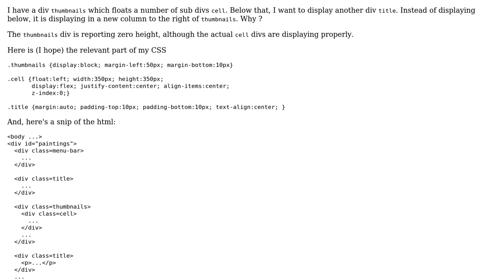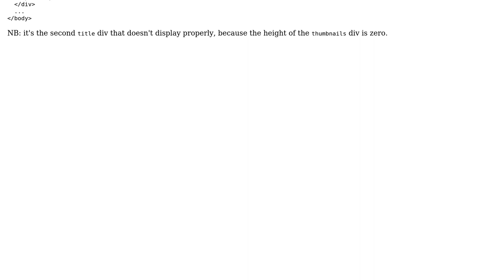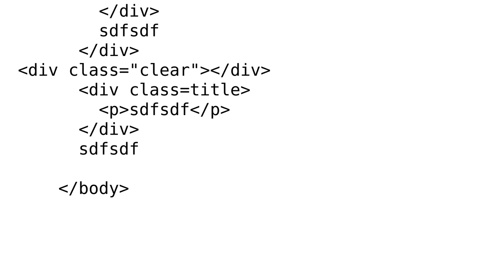css block has zero height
With thanks & praise to God, and with thanks to the many people who have made this project possible! | Content (except music & images) licensed under CC BY-SA | Music | Images & others | With thanks to user Peri Hartman user Hossein Azizdokht and the Stack Exchange Network Trademarks are property of their respective owners. You are responsible for your own actions.